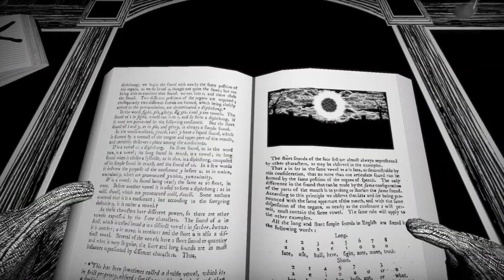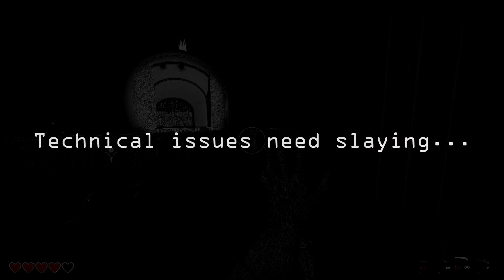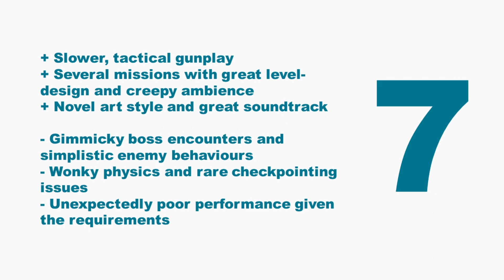Kingdom of the Dead - Review (PC)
Kingdom of the Dead – primarily a one-man show from developer DIRIGO GAMES and publisher HOOK – is a stylish, horror-themed FPS with a more methodical pace than I expected. The combination of a heavy atmosphere, distinctive visuals, catchy soundtrack, and minute-to-minute gunplay make for a weirdly compelling package. So long as you’re not looking for another fast-paced, twitchy boomer shooter, Kingdom of the Dead is a solid pick for both FPS and horror fans.

0:00 - Intro
0:21 - Story
1:26 - Gameplay
4:24 - Presentation
5:35 - Technical issues need slaying...
6:19 - Conclusion
6:53 - Score